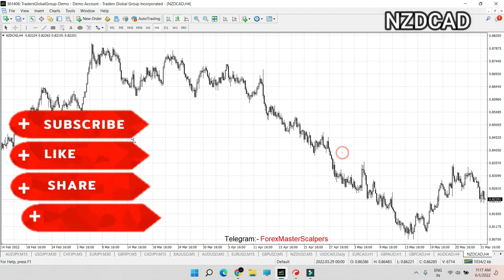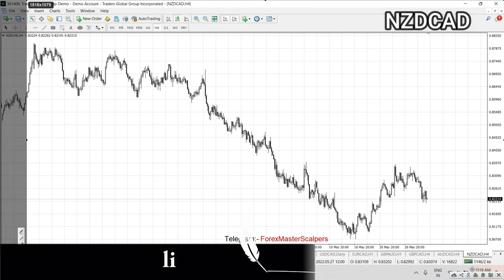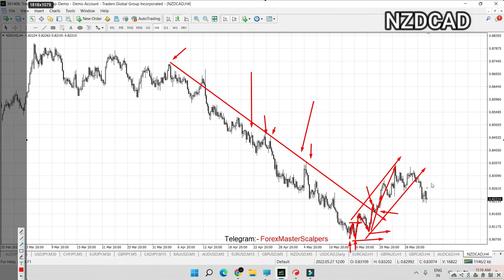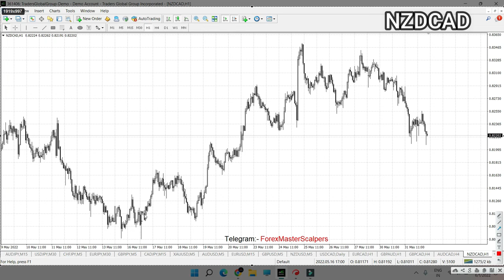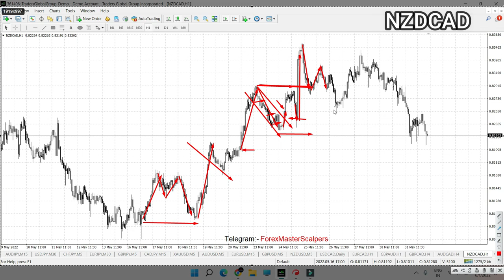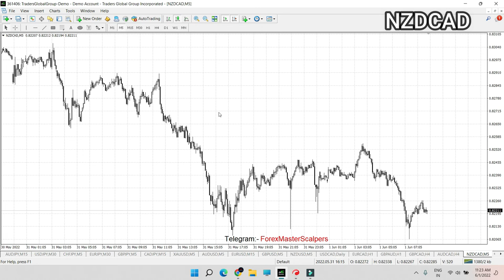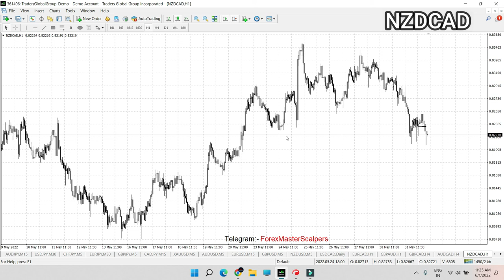NZDCAD SETUP | ANALYSIS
In this video, you will learn NZDCAD SETUP | ANALYSIS in the forexmarket and how people make money with Trading in the Currency Market.

Start earning extra money with the official trading partner Icmarkets🏆📈